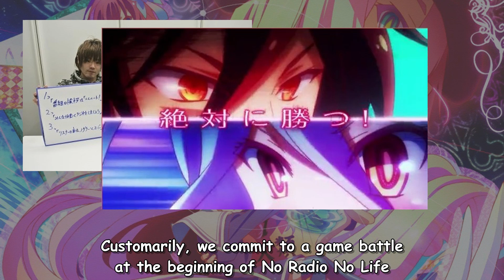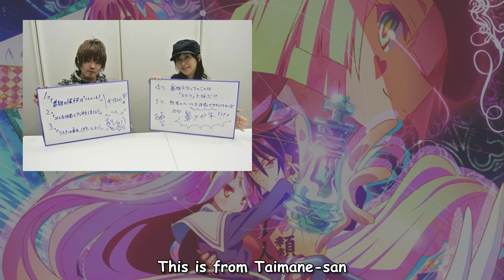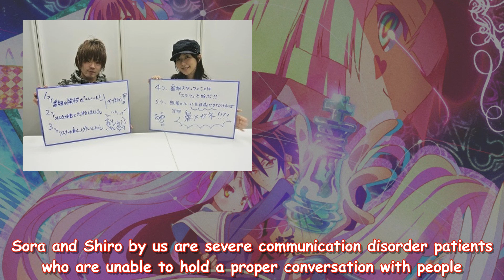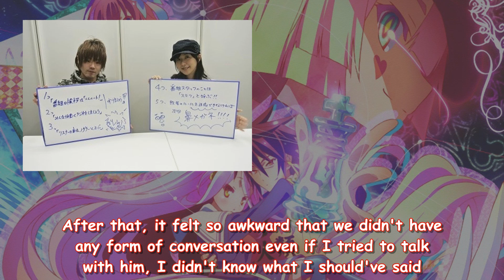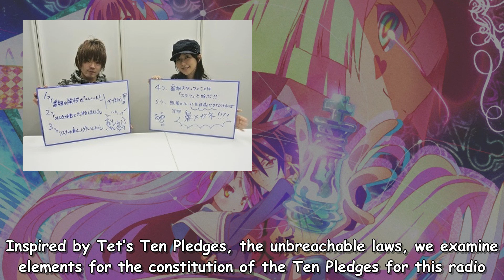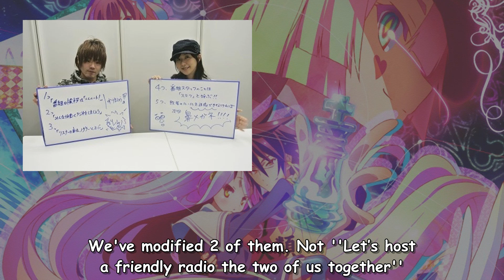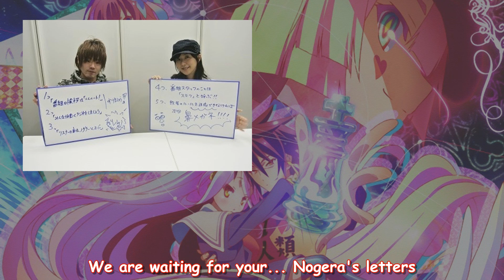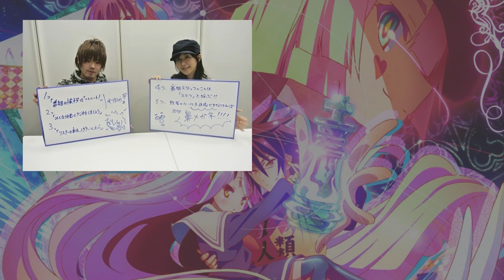[Eng Sub] No Radio No Life 05 - I want your attention︱Matsuoka x Kayano【ノーラジオ・ノーライフ】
This is how they initiated the gift exchange quest. Hope you like it.
Content:
00:00 Intro
00:16 Look-the-other-way battle
02:01 Penalty Game: word play

03:16 Inbox
03:23 What they like about each other
05:51 Their habits and gift exchange

10:44 Project Breaking away from Communication Disorder
11:16 What to do when mixing up somebody's name
15:14 How to get along with your friend's friend but not your friend?

19:43 Ten Pledges of the Two
20:35 Water only?
22:32 The introduction of pince-nez
24:11 Let's get along with everyone

25:54 Together we are Blank

29:23 No Information No Life

31:16 Ending
32:06 Matsuoka makes Kayano exhausted